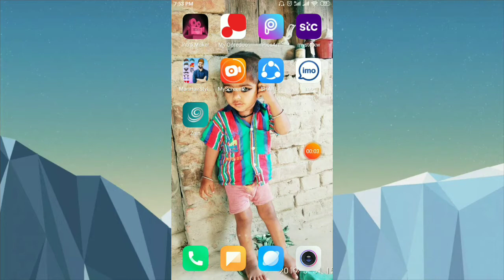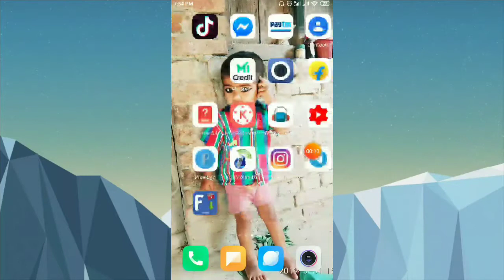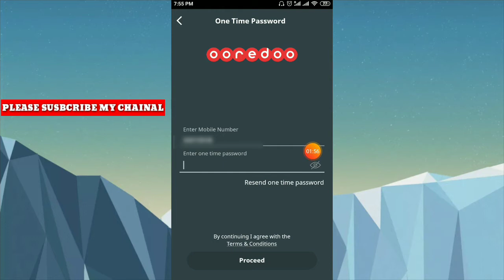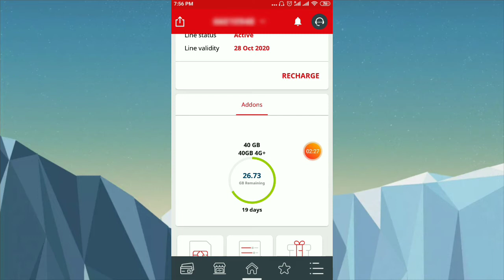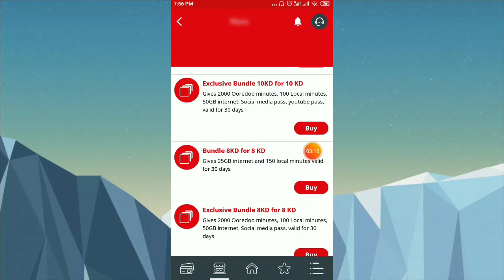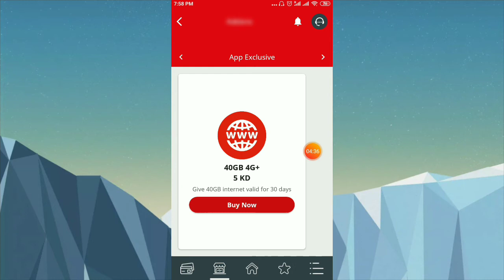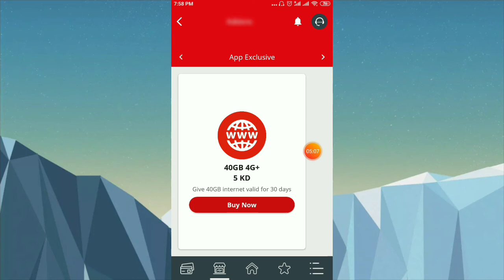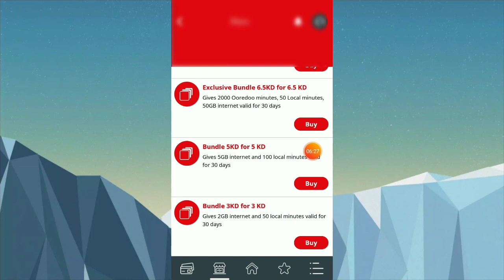How to Login Ooredoo App New Update Ooredoo Kuwait (ओरेडू एप्प्स को लॉगिन करे आसानी से ऑफर चेक करे )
दोस्तो इस विडिओ में जो मैंने दिखाया है वो सच है ओरेडू एप्प्स को आप खुद लॉगिन कर सकते हैं
तो कैसा लगा वीडियो
मैं आपके कमेंट का जवाब जरूर दूँगा

हमारे और भी वीडियो देखने के लिए नीचे लिंक पर टच कर के सभी वीडियो देख सकते हैं

faheel alkut garden Kuwait dekhne ke liye ye video

How to login ooredoo apps
ooredoo ka best offer chek
Ooredoo offer chek
ooredoo offer
Ooredoo nambar chek
Ooredoo ka offer khud chek kare
Ooredoo app ko login kaise kare
ooredoo ka sim offar kaise chek kare
how to activate ooredoo offer
How to Login Ooredoo App